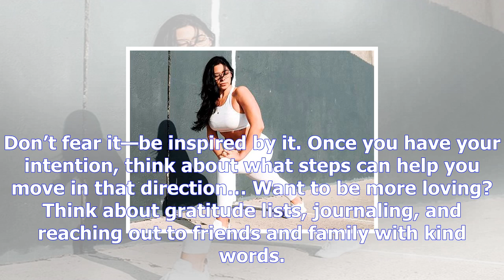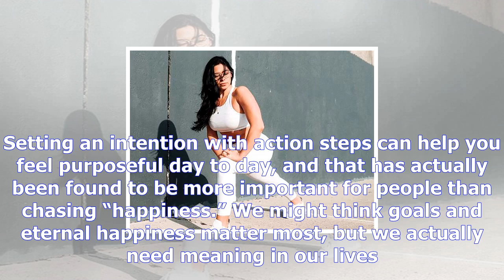How to embrace change when it feels mildly terrifying | the thirty | what health tips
How to embrace change when it feels mildly terrifying | the thirty
Claire Fountain—celebrity yoga teacher, personal trainer, and wellness expert—founded TrillYoga wit...